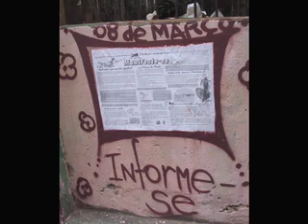Bera-Graffiti 2007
This is a sample of my work from 2007 in Recife. Brazil. I paint on the streets to bring colorful messages to the communities. Art on the streets for all.